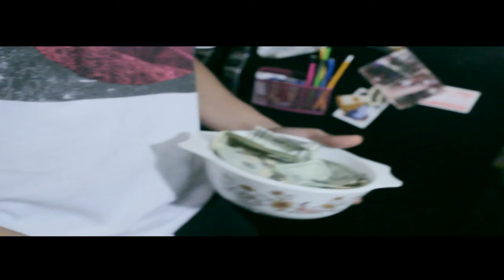Spaid Da Savage - Jugg (Shot